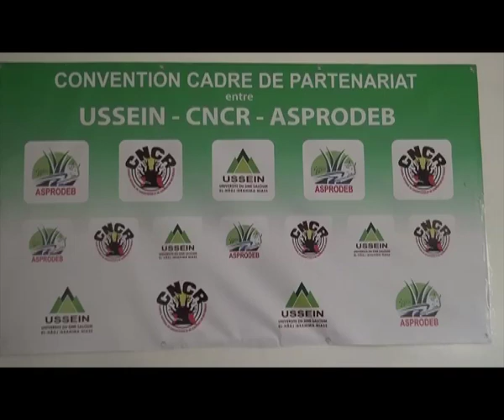Convention de Partenariat USSEIN-CNRA-ASPRODEB